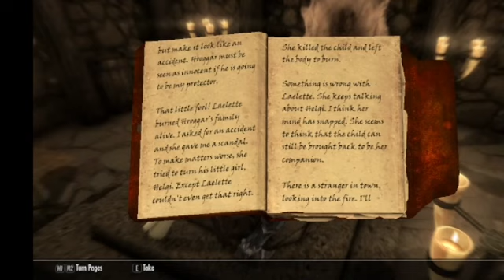VIGILANT 2024| 1.7.3 | Updated| Ep15. : Laid to Rest [DIRGE overhaul]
The Jarl of Morthal needs us to investigate a burned down house that lies on the other side of her Longhouse. Turns out the Barmaid Alva is a vampire and is conspiring to take over the town on the orders of a vampire named Movarth.